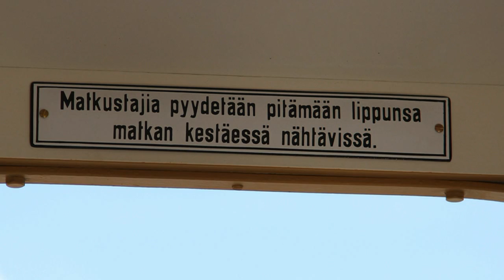Helsingin museoraitiovaunu 2011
In summer 2011 Helsinki vintage tram route was different than earlier years cause there was a trackworks. Enjoy tram ride and views of sunny Helsinki. Welcome aboard!
Kesällä 2011 museoraitiovaunu ajoi poikkeuksellisesti Eiran lenkki kiskotöiden takia. Tervetuloa mukaan nauttimaan kesäisestä helsingistä.